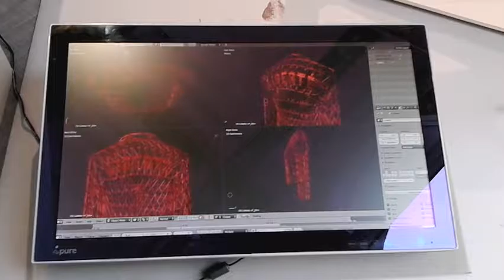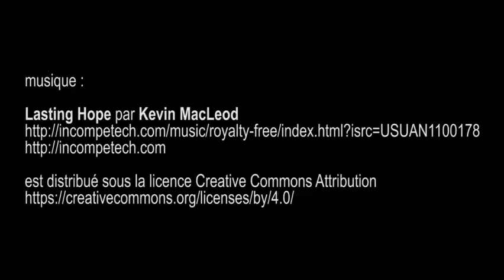expo Impression 3D L'usine du futur, Le Lieu du Design - Paris mai 2016